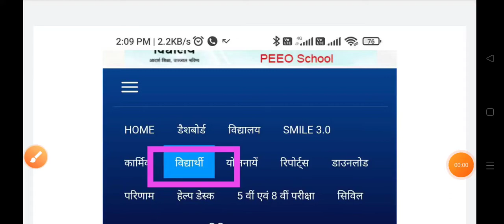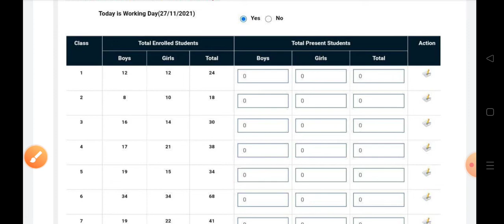shala darpan update | शाला दर्पण पर हर कार्य दिवस पर विद्यार्थियों की online aatandance कैसे भरें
regard
natver chaudhary